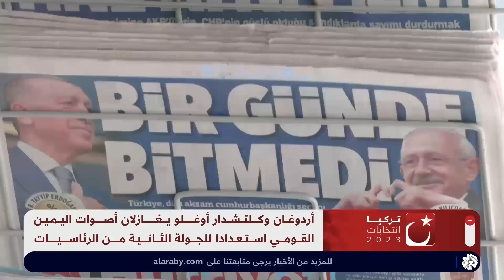هل نجح أردوغان في إقناع سنان أوغان بدعمه في جولة الإعادة؟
يجري كل من الرئيس التركي المنتهية ولايته رجب طيب أردوغان ومنافسه في الانتخابات الرئاسية كمال كلتشدار أوغلو لقاءات سياسية لحشد دعم الأحزاب القومية واليمنية في جولة الإعادة من الانتخابات الرئاسية، بينما يتوقع المراقبون بان تكون أصوات سنان أوغان حاسمة لتحديد الفائز.
تقرير: رشدي رضوان